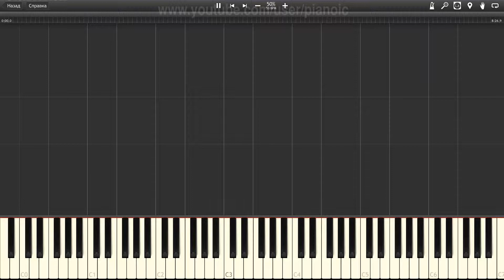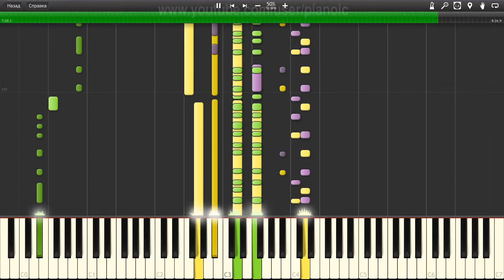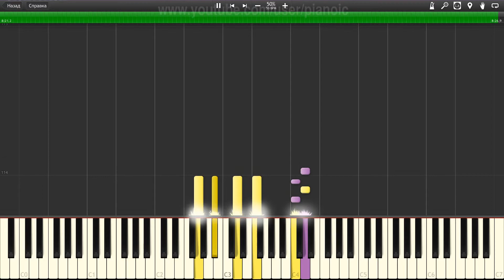How to play Pet Shop Boys Liberation Piano tutotial 50% speed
In this piano tutorial, we will show you How to play Pet Shop Boys Liberation   Piano tutotial  50% speed.